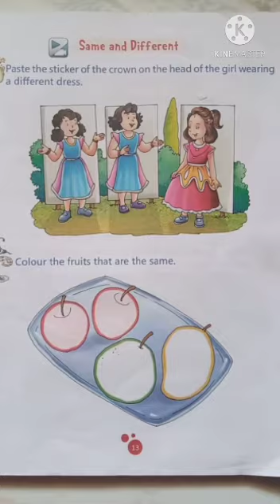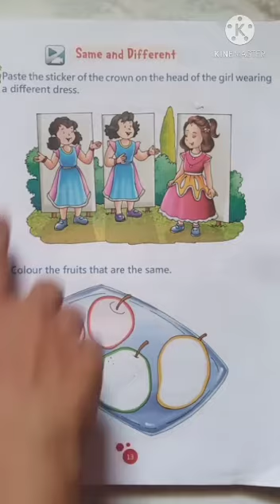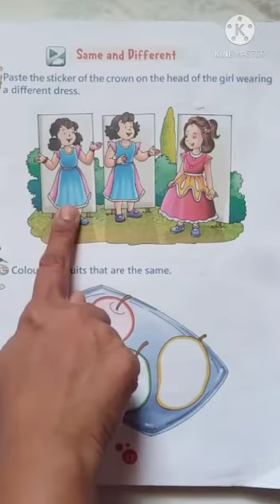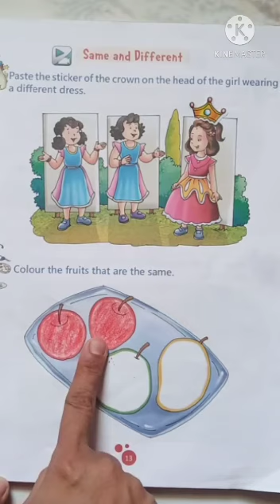Sr.kg/maths/same and different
Video from Khyati